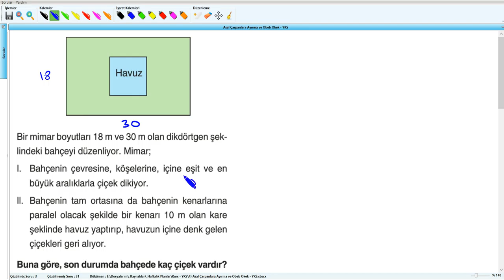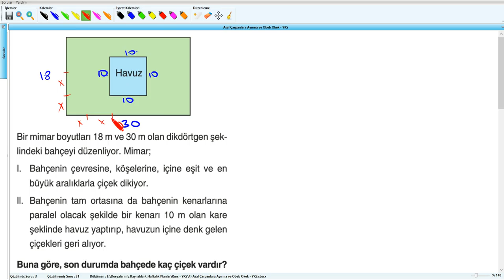Asal Çarpanlara Ayırma ve Obeb Okek - YKS (2019) - 4 .Hafta - Soru - 31